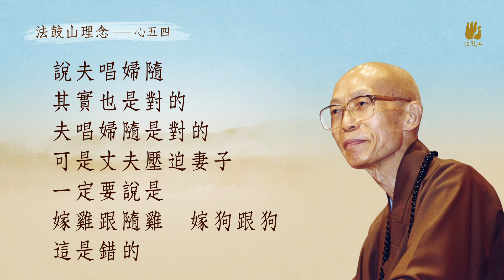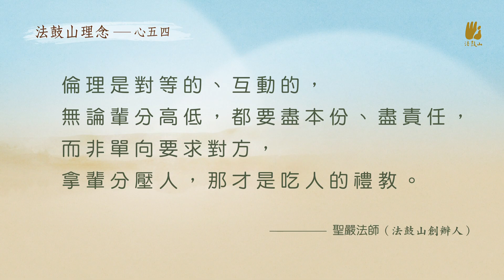建立互敬互愛的家庭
00:00 精神上的滿足應該是什麼樣子？
00:44 生命的一個方向
01:09 生活的願景
01:42 所謂立德是什麼？
02:19 家庭共同願景
03:49 彼此互相共同的責任、義務
04:03 倫理是對等的、互動的
04:22 聖嚴法師法語